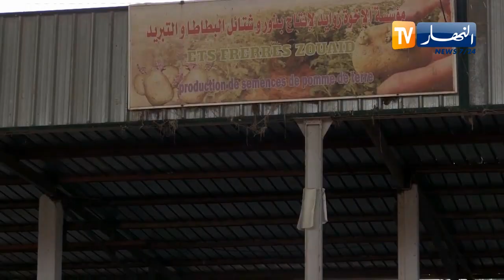البويرة: إنتاج وفير لشعبة البطاطا مهدد بالتلف بسبب غياب التسويق